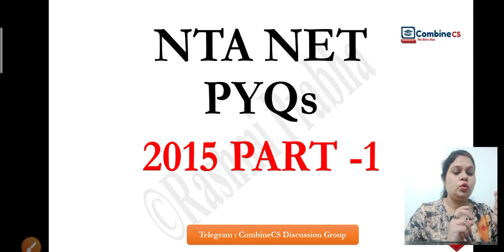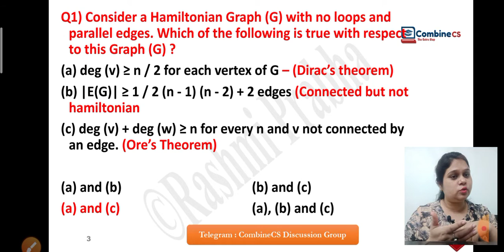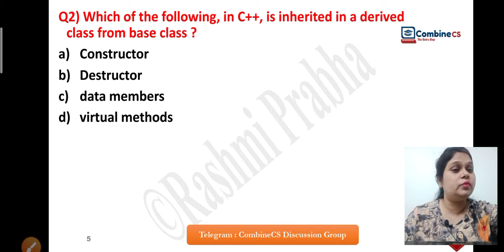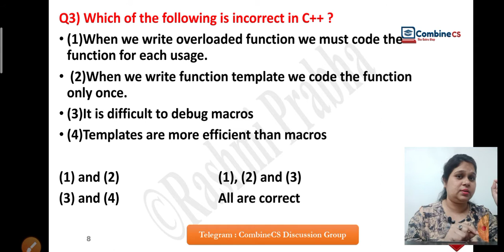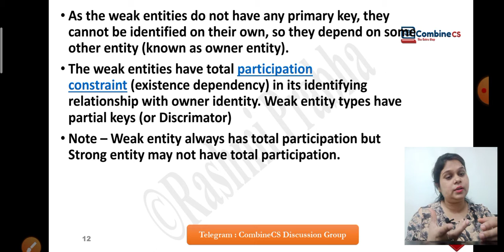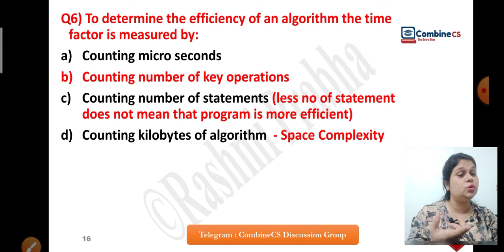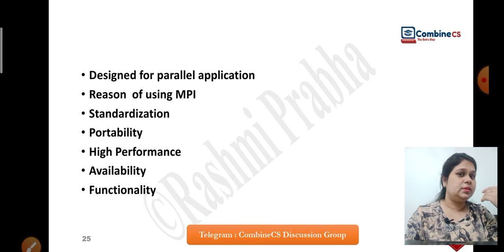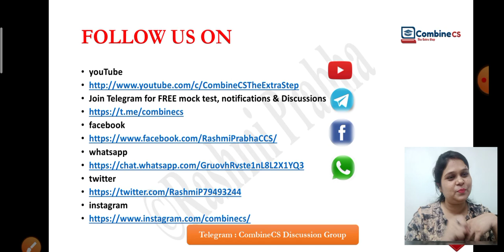NTA JUNE 2015 PYQ Discussion | PART-1 | MUST WATCH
Its very important to cover last 5 years previous year question to crack any competitive exams. In this video we discussed most important UGC NET JUNE 2015 question.

In case of any doubts regarding any videos or inquiry regarding any Computer Science Examination?

Lecture By: Rashmi Prabha
PAPER – 1 | PLAYLIST DETAILS
Playlist for Beginners (School / College / Graduates / Non-IT / IT / CS / ALL AGE Group Students)

( Share with friends and needy ones ! )